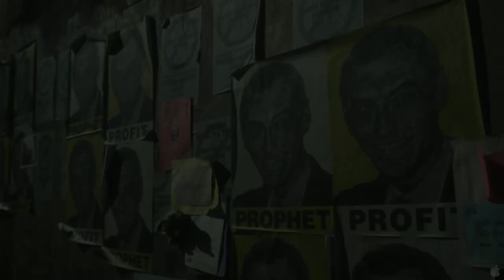Contagion #2011 Action Drama Sci_Fi TRAiLER HD